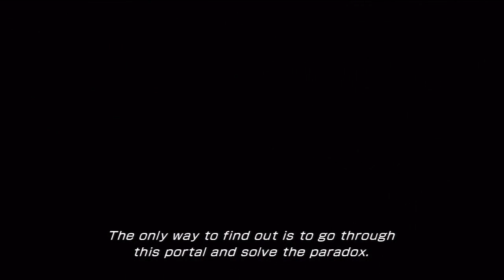FFXIII-2 Episode Thirty Six: Tidying Up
The continuing adventures of Ezio and Fashion Victim.